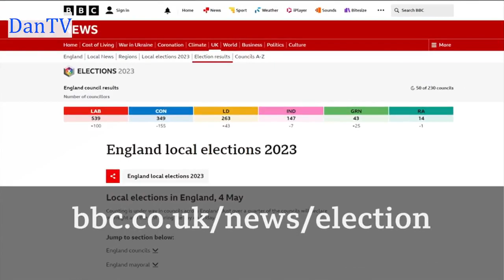BBC News London | Lunchtime Bulletin | Friday 5th May 2023 | DanTV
Newscaster: Thomas Magill